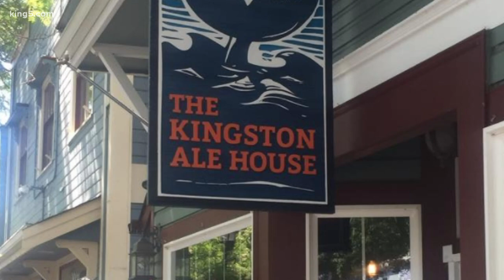Western Washington restaurants in Phase 1 regions fear losing customers to neighboring counties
While restaurants in Phase 2 counties prepare for limited indoor dining, restaurants in Phase 1 continue to struggle.